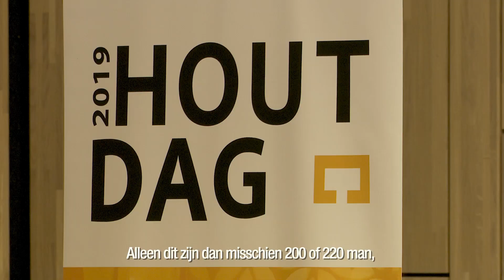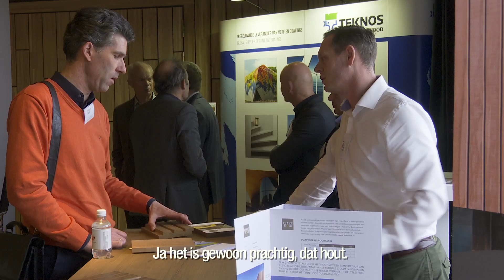Waarom de Houtdag 2019 geweldig was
Videoverslag van de Houtdag 2019, in Naturalis, Leiden. Met commentaren en opmerkingen van bezoekers, sprekers en exposanten.